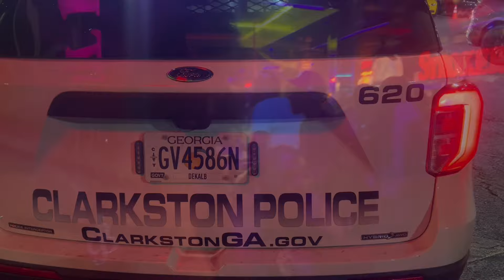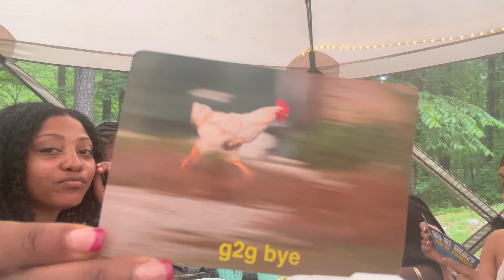We Spent The Night Car Camping at Stone Mountain! NOMAD CAMPING RETREAT 2024